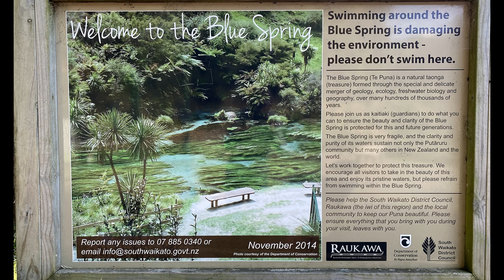Short day trip to the Blue Springs in Putaruru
Seeing is believing, that is the aptest way to describe the surreal beauty of the Blue Springs. The water that flows thru the springs is clear of any and all impurities, having taken 100 years to reach the springs to filter through from the Mamaku Plateau. With the abundant aquatic plant life no the bed of the stream, it makes total sense as to why walking through this place feels like one is walking through an oxygen chamber.